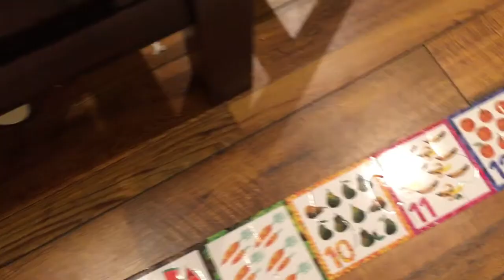Tuesday: January 26th